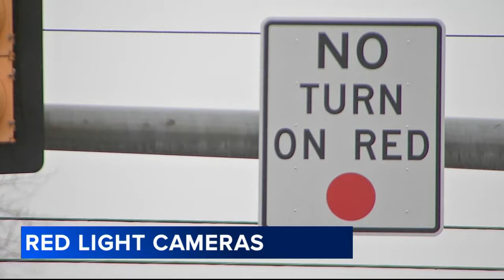Red light cameras installed at 2 intersections in Bensalem, Pa. to prevent crashes